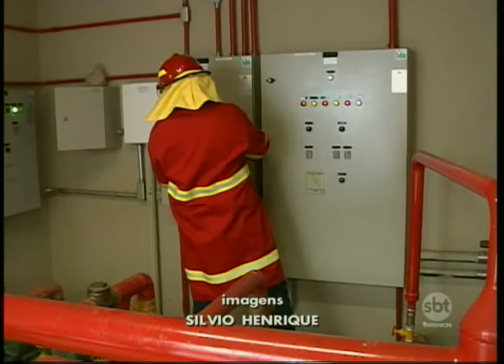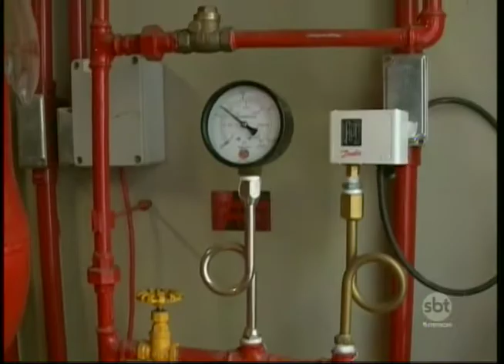Lei para prevenção e combate a incêndio entra em vigor na sexta-feira, em Rio Preto